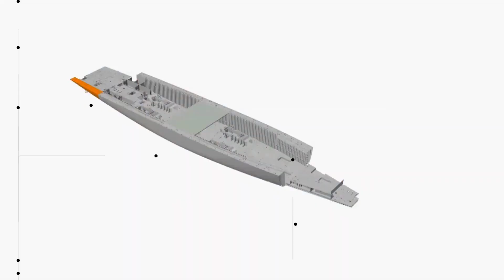The America’s Next Super Aircraft Carrier - USS John F. Kennedy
Here is America’s Next Super Aircraft Carrier, the United States Ship John F. Kennedy, also known as CVN-79. This aircraft carrier’s name as an honor for President John F. Kennedy for his lifetime of service to the United States, recognized for his trustworthy leadership and public service. The CVN-79 is notable for its capacity to accommodate up to 90 aircraft. Is it superior to its conventional-powered predecessor the CV-67? When will this ship start operating? Let’s dive deeper.